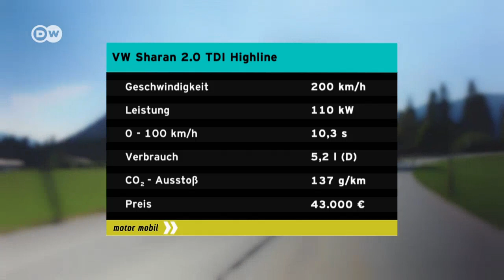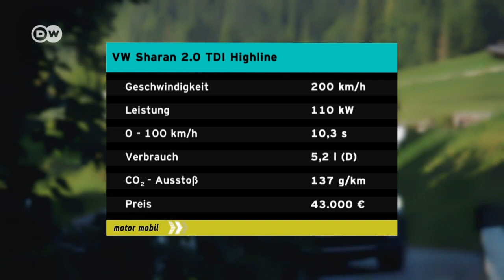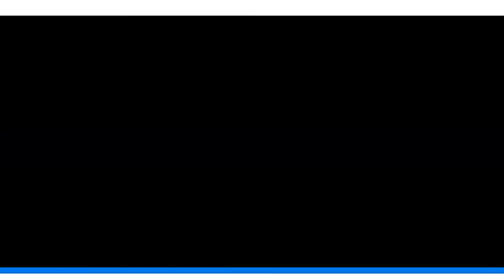Alltagstauglich: VW Sharan | Motor mobil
Der VW Sharan ist ein bisschen wie ein Dinosaurier unter den Automobilen der Neuzeit und vom Aussterben bedroht. Denn kaum noch jemand kauft heute einen Van. SUV stehen derzeit hoch im Kurs. Außen ist der Sharan so groß wie ein Mittelklassewagen. Innen hat er fast so viel Platz wie ein VW Bus.